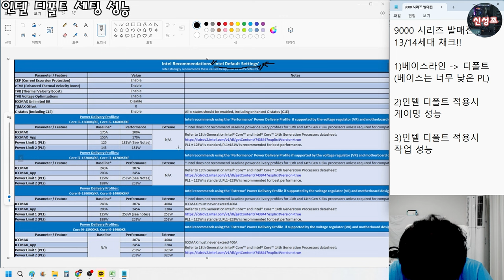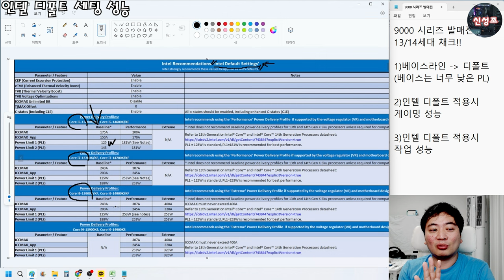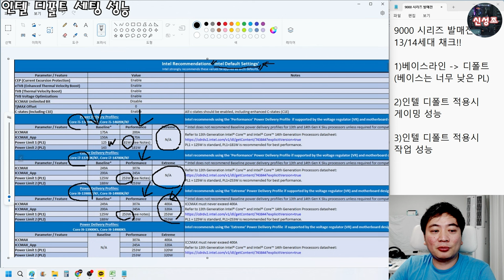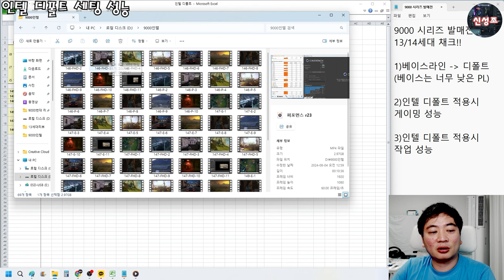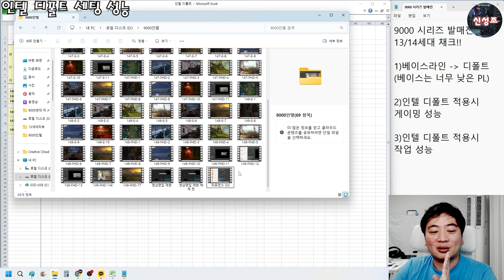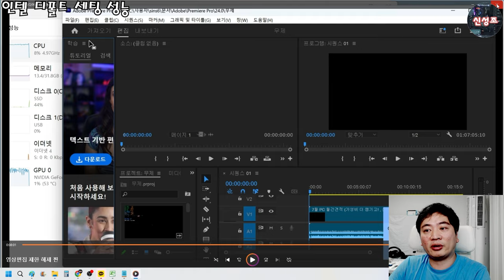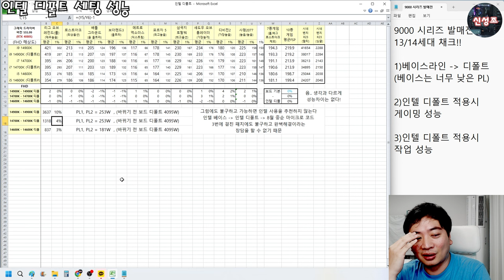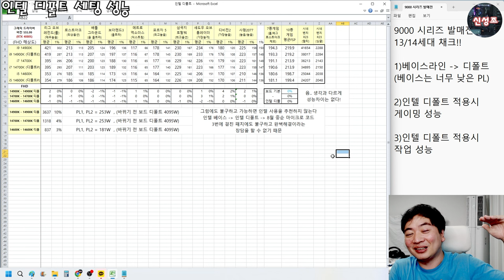인텔 베이스라인 성능 개박살 나던데.. 디폴트 세팅은 괜춘한가?? (게이밍 성능 & 작업 성능 체크)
개인적 궁금함 + 여러분의 궁금함 둘다 풀어보기 위해 준비한 영상입니다
처음에는.. 혼자 확인해보고 치울려고했는데 (ZEN5 랑 비교용으로)

그러기엔 좀 아까워서 영상으로 만들었어요!